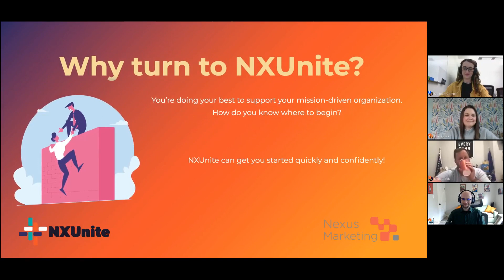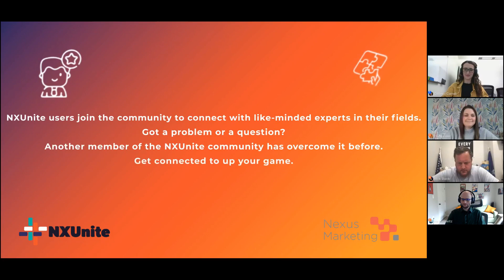"Let's Get Social: Fundraising & Social Media" panel, hosted by NXUnite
Watch MemoryFox Marketing Manager, Carly Euler, chat about trends and strategies related to social media and nonprofit fundraising, hosted by NXUnite. This panel was recorded on March 28th, 2023.

About the Panel: When it comes to raising funds for your nonprofit, creating a compelling message on social media is crucial. This panel will discuss how you can leverage the power of social media to drive volunteers, donations, and engagement in your community. Join our fundraising superstars in this discussion and get actionable tips on how to use these platforms to launch a successful campaign!

The panelists discusses:
- How to create an effective campaign narrative
- Social media trends to consider for your next fundraiser
- Strategies for developing and implementing social media campaigns